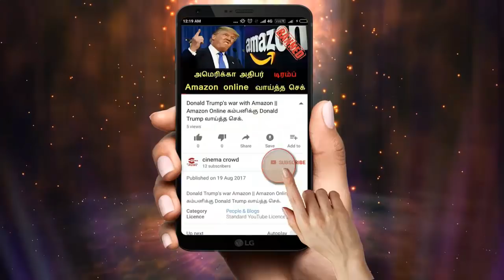Nandhini Serial Feb 19th 2018 episode | Nandhini full episode review